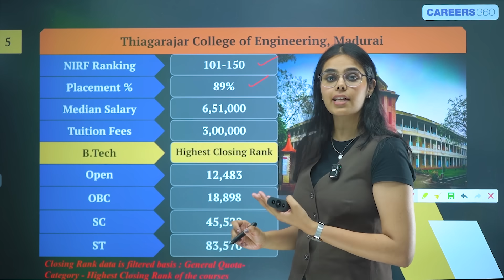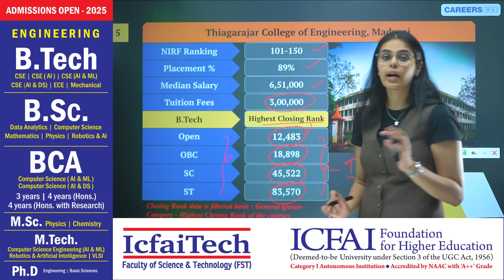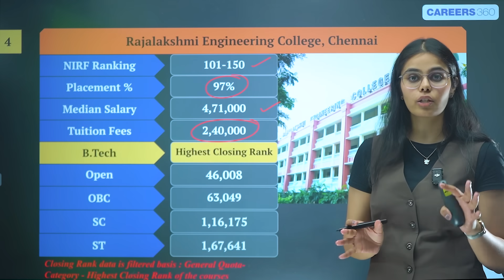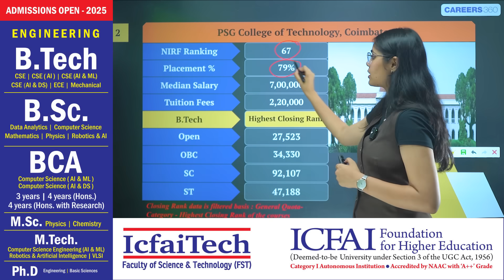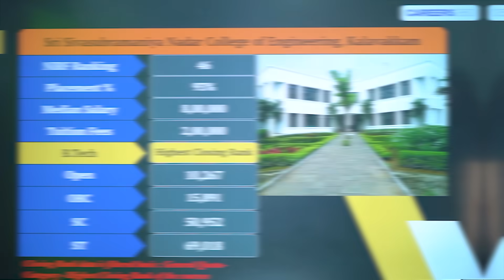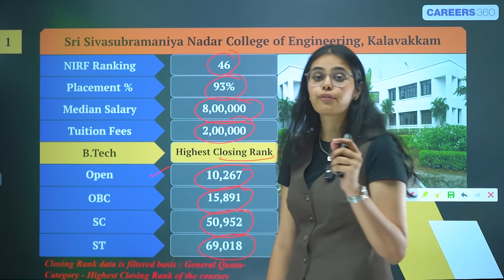TNEA Cutoff 💥 Top 5 Private Engineering Colleges in Tamil Nadu Under ₹3 Lakhs 🔥 Fees & Placement!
Are you looking for the best private engineering colleges in Tamil Nadu that offer quality education without burning a hole in your pocket? In this video, we explore the Top 5 Private Engineering Colleges with tuition fees under ₹2–3 lakhs, excellent placement records, and detailed B.Tech cutoff ranks for Open, OBC, SC, and ST categories.

👉 Video in participation with ICFAI University

🏆 Colleges Featured:
▪️Sri Sivasubramaniya Nadar College of Engineering, Kalavakkam
▪️PSG College of Technology, Coimbatore
▪️Sri Krishna College of Engineering and Technology, Coimbatore
▪️Rajalakshmi Engineering College, Chennai
▪️Thiagarajar College of Engineering, Madurai

📌 Key Details Covered:
▪️NIRF Rankings
▪️Tuition Fees (Affordable Options)
▪️Median Salary Packages
▪️Placement Percentages
▪️Category-Wise Closing Ranks for B.Tech Admissions

🎯 Whether you're preparing for TNEA counseling or just exploring options, this video is your one-stop guide to affordable and reputed private engineering colleges in Tamil Nadu!

TNEA 2024
TNEA cutoff
Engineering colleges Tamil Nadu
Top private engineering colleges
Low fees engineering colleges
Best BTech colleges Tamil Nadu
Private engineering colleges under 3 lakhs
Engineering college cutoff 2024
TNEA counselling
Tamil Nadu engineering admission
Best ROI engineering colleges
BTech cutoff Tamil Nadu
Engineering admission 2024
NIRF ranked colleges Tamil Nadu
High placement engineering colleges
Top BTech colleges in TN
Low cost engineering colleges India
Private colleges with high placement
Best engineering colleges under 3 lakhs
TNEA cutoff rank list
TNEA seat allotment
Best private colleges for BTech
Engineering counselling guide
TNEA top colleges 2024
Top colleges for engineering aspirants
Engineering placement stats
Affordable engineering colleges
Best engineering colleges with low fees
TNEA Tamil Nadu
Tamil Nadu BTech cutoffs
SSN College cutoff
PSG College cutoff
Sri Krishna College cutoff
Thiagarajar College cutoff
Rajalakshmi College cutoff
Engineering college rankings 2024
Top engineering colleges for placement
TNEA rank vs college
Best private colleges for engineering
Engineering cutoffs explained
BTech admission 2024 Tamil Nadu
Engineering cutoff Open category
Engineering cutoff OBC category
Engineering cutoff SC/ST
Tamil Nadu engineering colleges list
Low rank engineering college admission
BTech college fees under 3 lakhs
High placement private engineering colleges
College prediction TNEA
Category-wise engineering cutoff